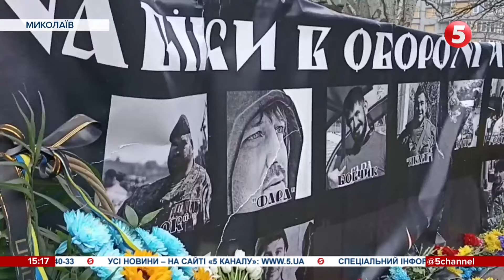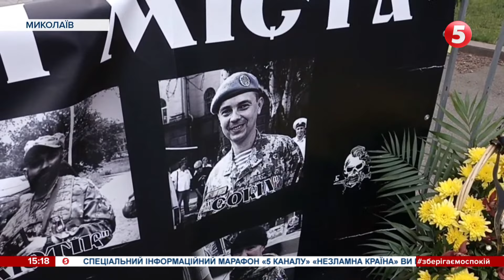✈️На літаки F16 Україні поки не варто очікувати: що означає заява Ллойда Остіна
У майбутньому США можуть передати Україні літаки F-16 або інші винищувачі 4-го покоління. Проте на цьому етапі війни їх не варто очікувати. Так вважає глава Пентагону Ллойд Остін. Як змінюється політика США, щодо підтримки України та коли варто чекати чергової допомоги.

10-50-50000 - будь-яка сума має значення.

Разом переможемо!
Слава Україні!